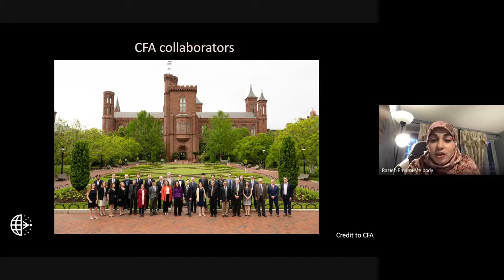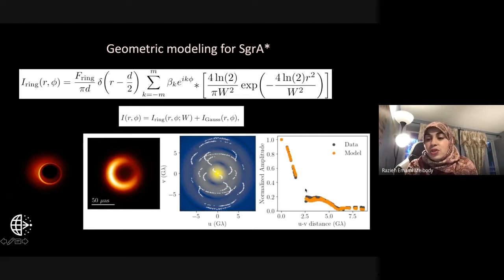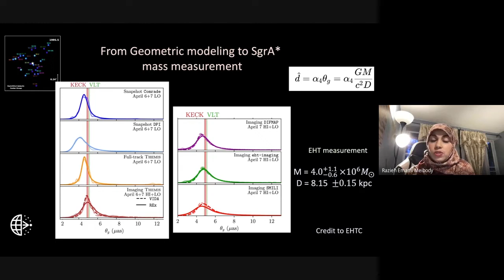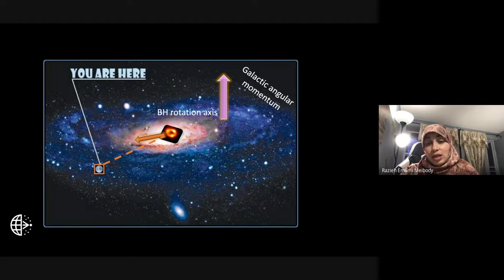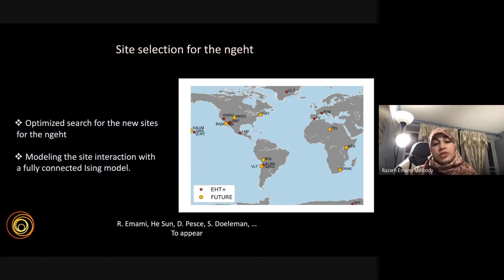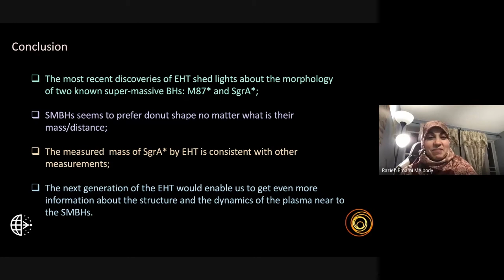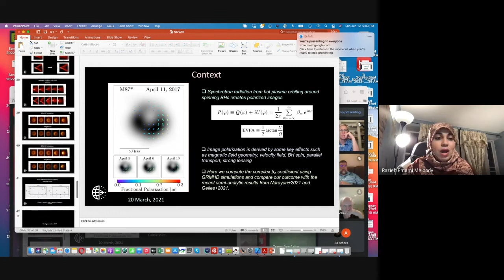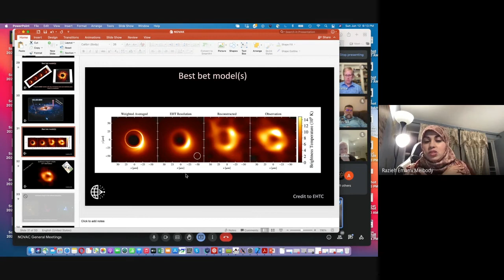Razieh Emami - Supermassive Black Holes at the Center of M87 and Milky Way: What We Learn June 2022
The most recent resolved images of Supermassive Black Holes (SMBHs) at the center of M87 (SMBH: M87*) as well as the Milky Way (SMBH: SgrA*) by the Event Horizon Telescope Collaboration (EHTC) has opened up a very promising era of precision (supermassive) Black Hole astrophysics. Thanks to the Event Horizon Telescope, we have now a horizon-resolved image of a few Supermassive Black Holes, as well as some knowledge about the structure of the magnetic field and the accretion flow around some BHs. Inspired by this discoveries, in this talk, Dr. Emami will speak about different aspects of the recently-reported (yet) un-polarized images of SgrA*. She will then continue with the polarized image of M87* and how we could use that to get some novel information about the structure of the magnetic field as well as the accretion flow around M87*. Dr. Emami will end with some of the next questions that scientists would like to address in the Event Horizon Telescope and the next generation of the Event Horizon Telescope (the NGEHT).

Razieh Emami is a postdoc at the Center for Astrophysics. She has worked on a variety of different topics, including early universe cosmology, massive neutrinos, gravitational waves, TDES, galaxy evolution and BH physics. As a member of the Event Horizon Telescope (EHT) and its next generation (ngeht), she is currently focused on various topics relevant to the EHT, including black hole imaging, spectral analysis, model fitting and image reconstruction.